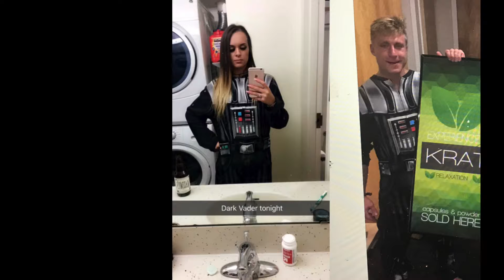liysa visit final copy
Liya's trip to California proves time goes by faster when your having fun.